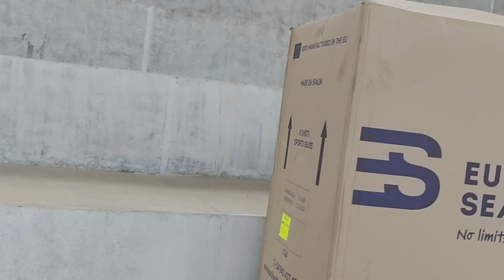Arbab Naiz CriCket Stadium Chair Installation Work Officially Start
Latest updates of arbab Niaz cricket stadium peshawar with new 4k drone shots
Work in last stand of arbab Niaz cricket stadium peshawar
Latest 4k drone video arbab Niaz stadium peshawar
Its an under construction Cricket Stadium Called Arbab Niaz Cricket stadium in peshawar.
The renovation of arbab niaz cricket stadium peshawar Is in full swing
Kpk govt is trying their best to comlete this project at the end of 2021.
This is gonna be a new cricket stadium in peshawar to host psl and international cricket
The capacity of arbab niaz cricket stadium will be upgraded
The Construction work of peshawar stadium is going well.
Arbab niaz cricket stadium peshawar Will be the first double tier cricket stadium in Pakistan to host Cricket
Last time Arbab Niaz cricket stadium hosted Pakistan vs India in 2006.
There are three under construction upcoming International standard cricket stadiums in Pakistan
We have shared Many Updates Of Arbab Niaz Cricket Stadium You can Check out previous videos in Our Channel Thanks!